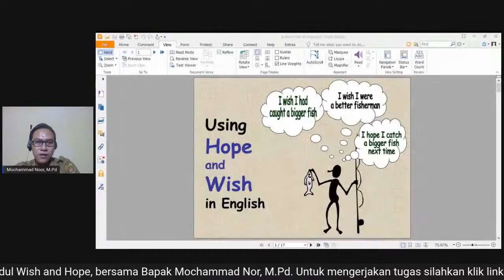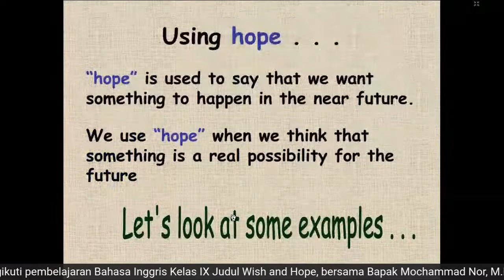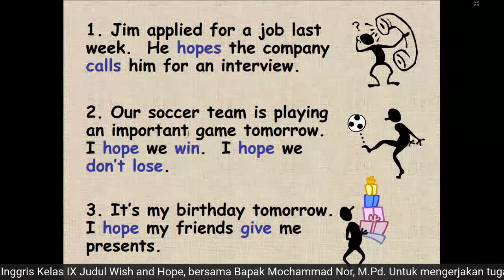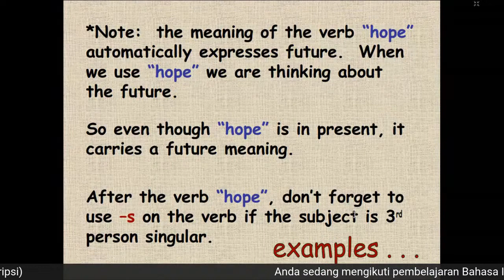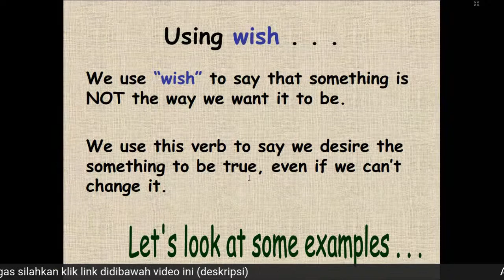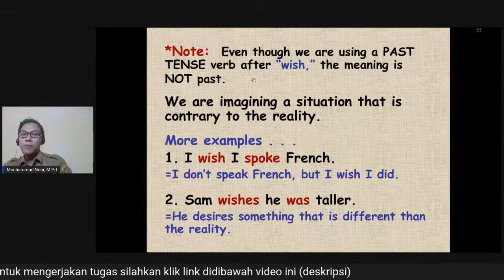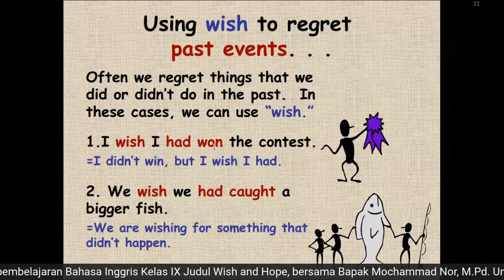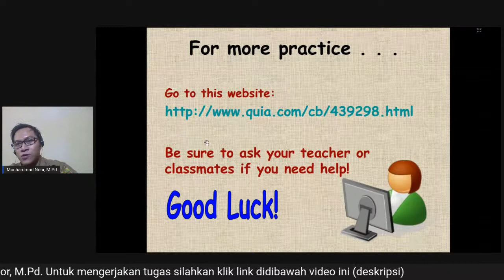Wish and Hope | Bahasa Inggris kelas IX | Mochammad Noor, M.Pd